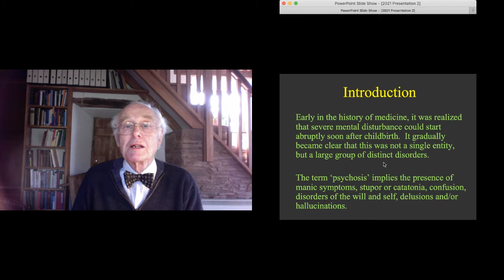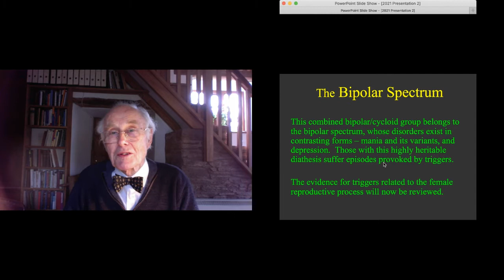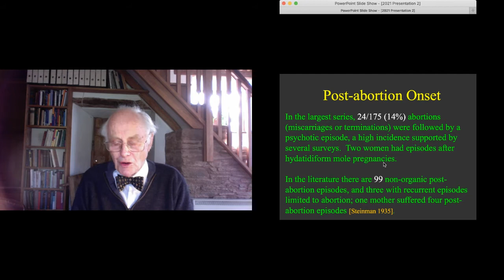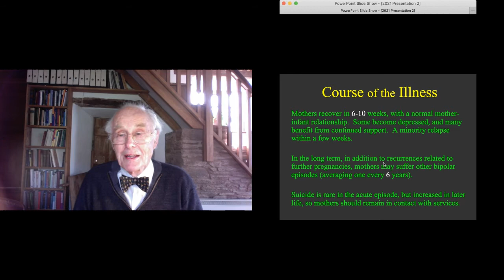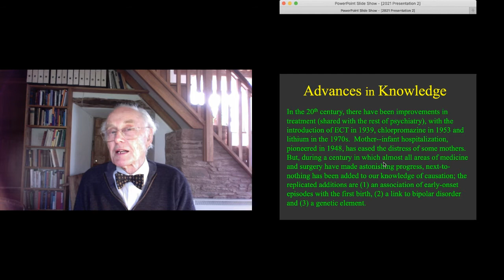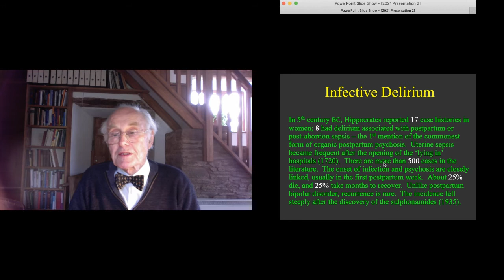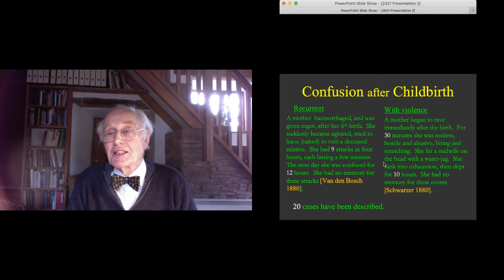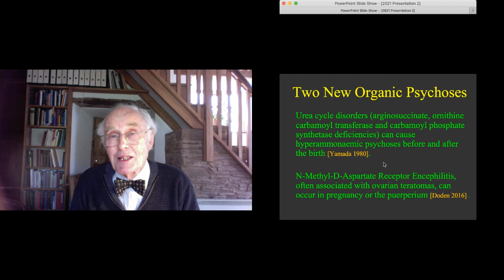Prof. Dr. Ian Brockington - Doğum Psikozu